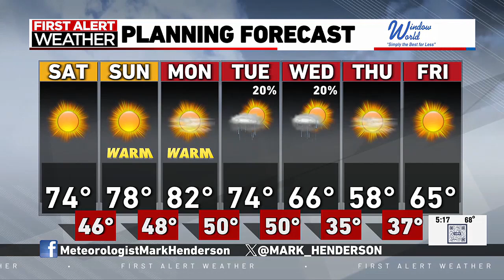Mark's Friday Forecast -- 10/18/2024